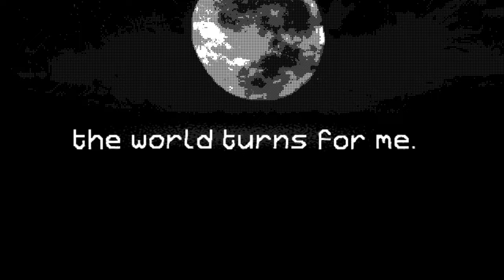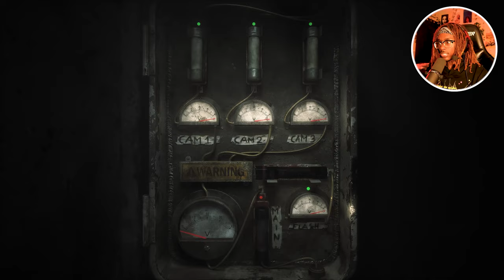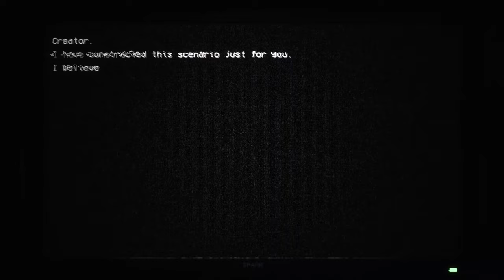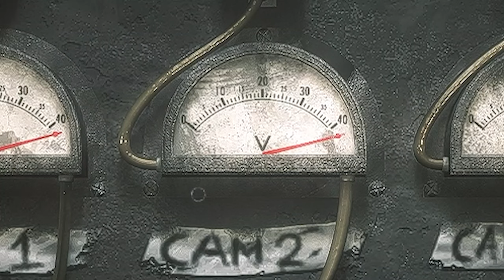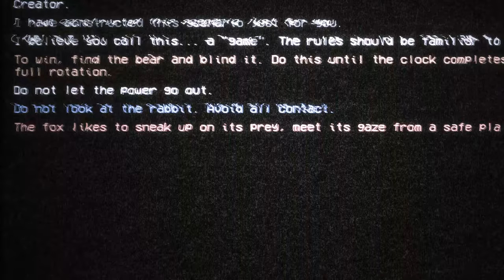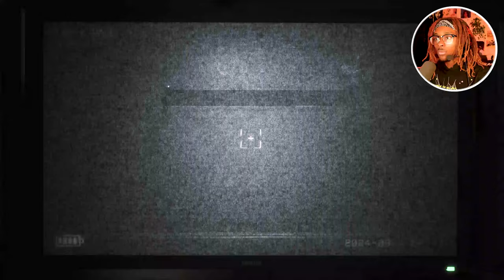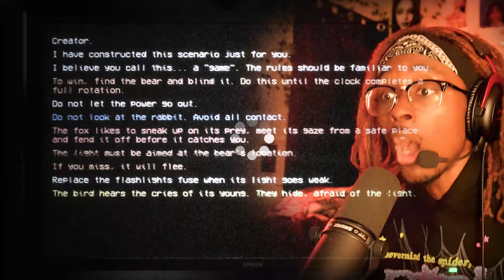THE JOY OF CREATION IS BACK & ITS TERRIFYING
Experience the thrill and terror of playing The Joy of Creation in this spooky gameplay video. Join TOKYOSID as he navigates through the scares and screams of this FNAF-inspired horror game!

Game: The Joy Of Creation (2025)

if I made you smile .. even a tad bit ,. go ahead & give this video a thumbs up & don't be shy ,,  leave a comment … I'm shy too lmaoooo we both can't be shy!

 💬 Share some game recommendations you'd like to see in the comments! I respond to ALL of my supporters .. idc if its alot lmaoooo